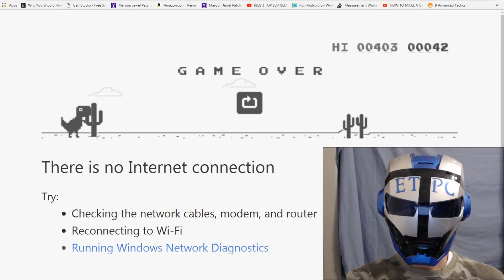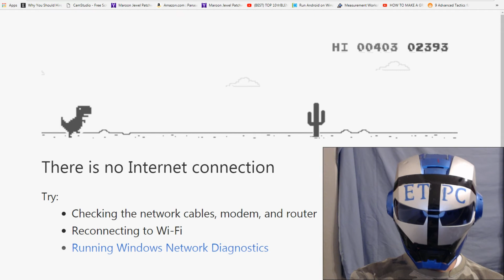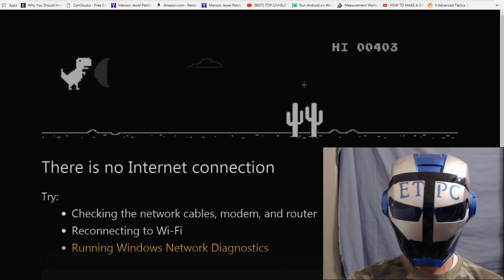HIGHEST SCORE EVER ON GOOGLE NO INTERNET BROWSER GAME???